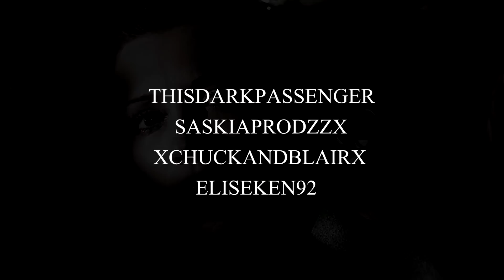The Vidding Is Passion Contest [Final Round]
I'm so sorry for taking so long to upload the results.
We're really happy that nearly everyone did their entry in this round and everyone came up with amazing ideas and editing.

TASK FOR THE FINAL ROUND
Trailer

Create a movie trailer out of a TV Show. You can decide what you wanna focus on. You can take a couple from the TV Show and make it look like a love movie. Or you can take a specific storyline from the TV Show and make a trailer just about this storyline. You could also create a completely new story with just the characters from the TV Show. It's completely up to you.
The only important thing is, that you are only allowed to make this trailer with the ONE TV Show you've choosen. You're not allowed to add other movies or TV Shows with the same characters or for other scenes.
Make the Trailer as realistic as possible :)

RULES
NO Multifandom

PLEASE ADD "TVIPC" IN YOUR VIDEOS TITLE :)

A big thank you to my amazing judges
Sparksfly221
ItsCassyBiatch
TheAbbiProduction

For this video I used parts from the „Winners“ entries of last round. The editing does not belong to me! You can find links to the full videos below: